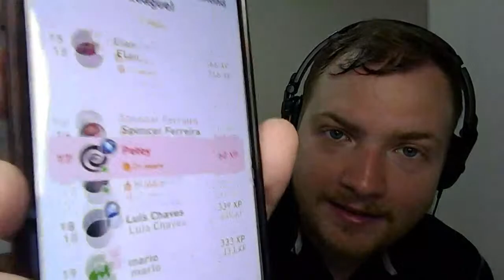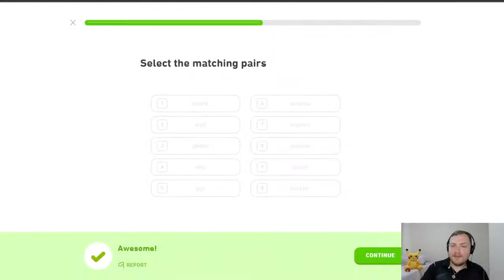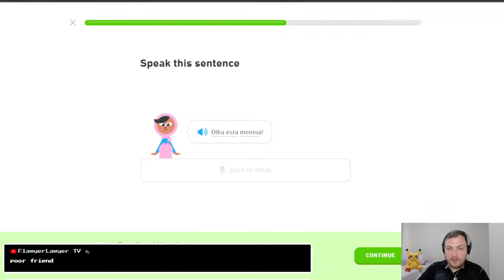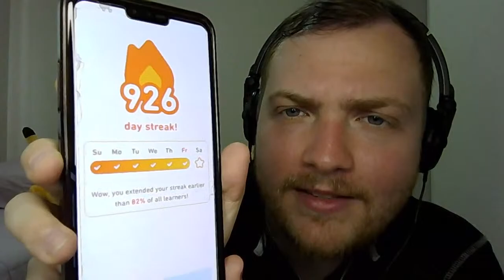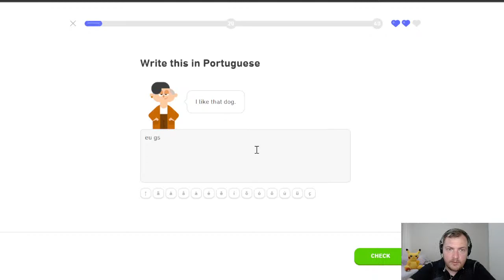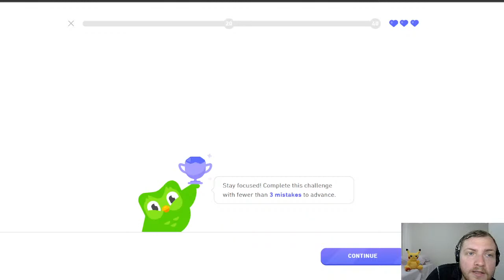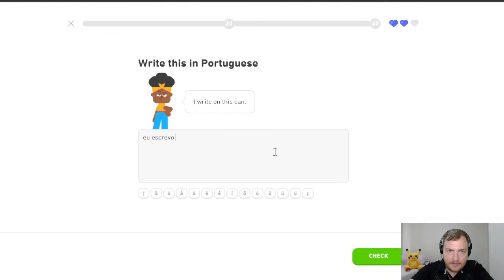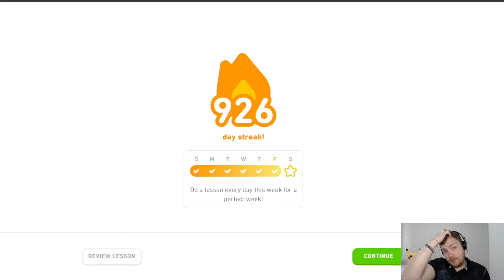Petey Aprendendo Português - Dia 926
New Beginnings!

it's been over 100 Days since Bambi's passing...

Bambi, If you're out there on the other side, please know that you are loved and I hope I can see you again someday. I hope we gave you a great life because you deserve nothing but the best! I'm going to make a YouTube Channel to honor you and the life you've graced us all with. It's been an honor getting to know such a legend. - Petey and many others

Crypto Wallets:
ETH: 0xadA75883bF83D4eAC9376b74858b7d3Cf8b10323
BTC: 3Npi1oQqZ6Nx4L1hCBs2nMZX4bjo5kM4QC
XRP: rw2ciyaNshpHe7bCHo4bRWq6pqqynnWKQg